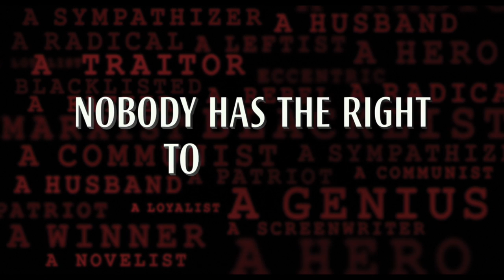Trumbo - Official Trailer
Screenwriter Dalton Trumbo’s acclaimed career comes to a crushing halt in the late 1940s when he and other Hollywood figures are blacklisted for their political beliefs. Directed by Jay Roach, Trumbo tells the story of the Oscar-winning writer’s war with the U.S. government and studio bosses over words and freedom, which entangled Hollywood icons from Hedda Hopper and John Wayne to Kirk Douglas and Otto Preminger.

In the 1940s, Dalton Trumbo (Bryan Cranston) is one of the highest paid screenwriters in the world, penning movie classics including the Oscar-nominated Kitty Foyle and Thirty Seconds Over Tokyo. A fixture on the Hollywood social scene, and a political activist supporting labor unions, equal pay and civil rights, Trumbo and his colleagues are subpoenaed to testify in front of the House Un-American Activities Committee (HUAC) as part of its sweeping probe into communist activity in the U.S. Trumbo’s refusal to answer the congressmen’s questions lands him in a federal prison and earns him the eternal enmity of powerful anti-communist gossip columnist Hedda Hopper (Helen Mirren).

For the next 13 years, all of the major Hollywood studios refuse to hire Trumbo for fear of being associated with his perceived radical political views. Forced to sell his home and ostracized by friends, colleagues and neighbors, Trumbo struggles to feed his family by writing mostly low-budget movies under assumed names. But he never gives up fighting for what he believes in. Ultimately, Trumbo prevails when star Kirk Douglas and director Otto Preminger each put the screenwriter’s real name on screen in their respective 1960 blockbusters, Spartacus and Exodus, effectively bringing the blacklist era to an end.

Trumbo is in the US from  November 2015, and UK cinemas from 22nd January 2016.